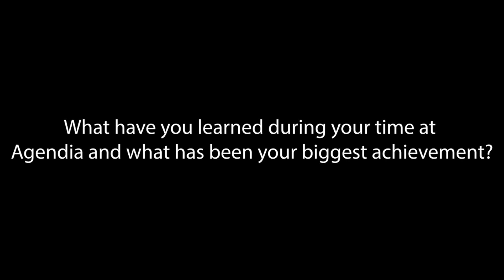Agendia celebrates the International Day of Women and Girls in Science with Andrea Menicucci, PhD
Celebrating Women and Girls in Science with an interview from Andrea Menicucci, PhD.

Today, February 11th marks International Day of Women and Girls in Science, a day established in 2015 to recognize the critical role women and girls play in science & technology communities. To mark the occasion, we’re putting a spotlight on Andrea Menicucci, PhD.